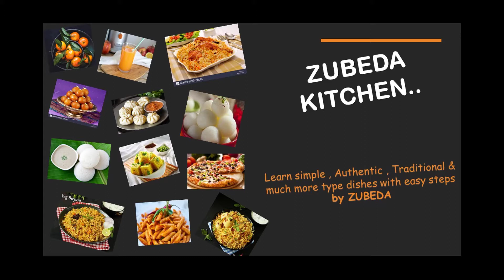Sharbat - Muharram Special Doodh Ka Sharbat Recipe | Muharram 2021 | Milk Sharbat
Muharram Special Doodh Ka Sharbat Recipe | Muharram 2021 | Milk Sharbat

ingredients
1 litre full fat milk
1 TSP basil seeds
250 ml water
3/4 cup sugar
1/2 TSP green food colour
1/2 TSP cardomon powder
2 to 3 tbsp almonds sliced
2 to 3 tbsp pistachionuts sliced
1 tbsp charoli
1/4 tap kevera essence or rose essence
few rose petals